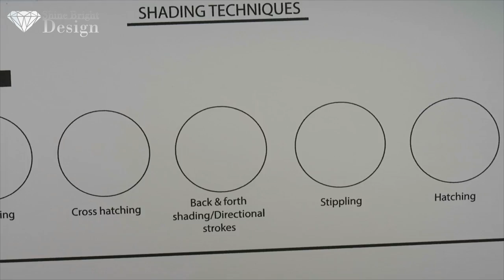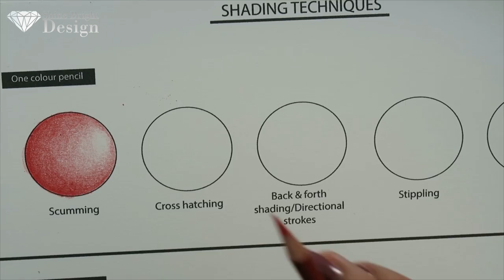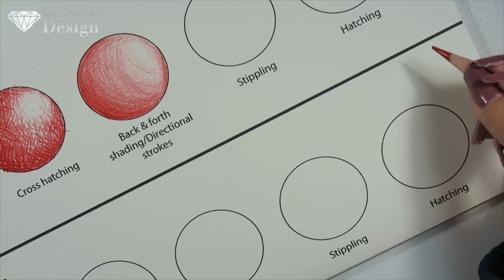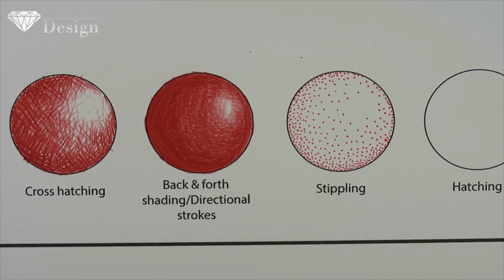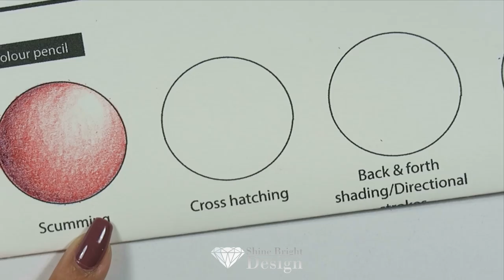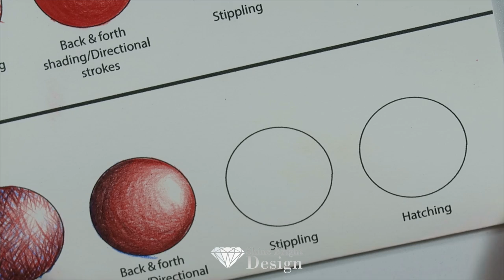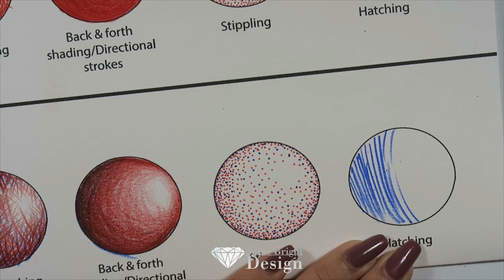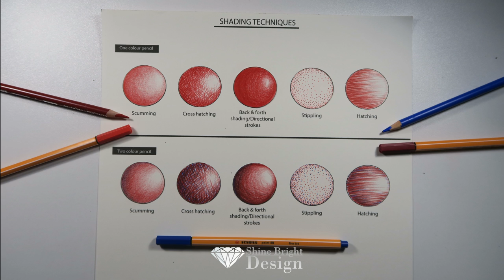Shading Tutorial for beginners: How I shade with pencil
I am not a professional, nor do I have a degree in fine arts.
But from my skills learnt from highschool and through my BA in graphics I have learnt these skills and self taught myself.

The dream is to one day do this full-time and go back into art school and do some courses in fine arts

As little as $1 a month

♥Prismacolor pencils
♥Fabriano watercolor paper
♥Stabilo fine tip pens

Technical equipment

♥Canon G5X

Music & Licensing:

Title: Good For You
Artist: THBD
Genre: Dance & Electronic
Mood: Happy